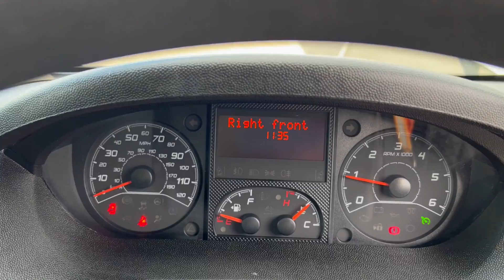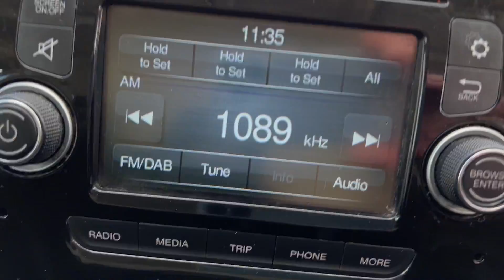Citroen Relay Enterprise 33 L1 H1 BK16HAO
Citroen Relay Enterprise 33 L1 H1 2.0 HDI (110), 2016 (16), White, Air Conditioning, DAB, Bluetooth, 1380 KG Payload, Music Streaming, Electric Pack, Cruise Control & Speed Limiter, Remote Locking, Ply Lining, Bulkhead, Power Steering, ABS, 53,000 Miles, 1 Owner, £11990 BK16HAO